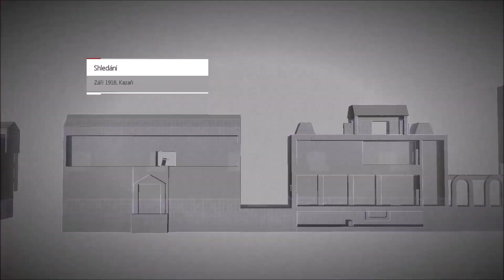Assassin's Creed Chronicles RUSSIA (#7) Shledání (Let's Play CZ 1080/60 PC)